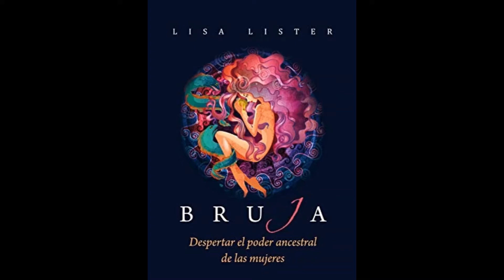Bruja de Lisa Lister. Capítulo 9 (parte 1). Audiolibros feministas.